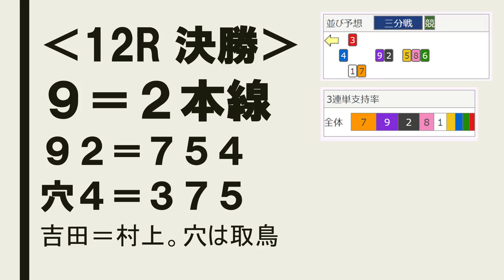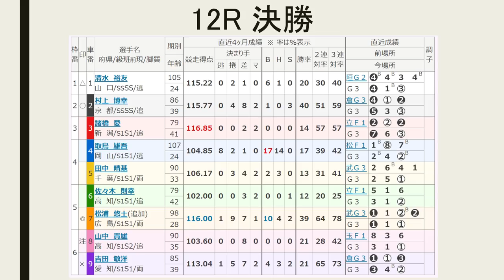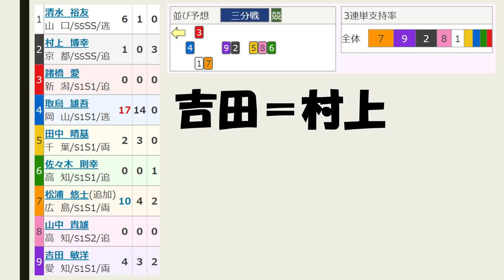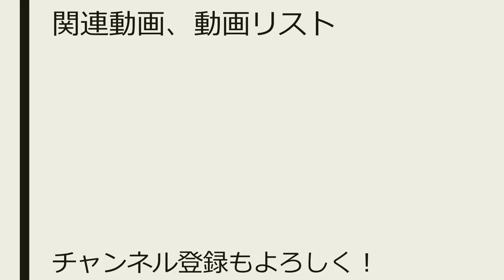【G3 高知記念 競輪 】最終日 12R 決勝 予想【競輪予想 ：Keirin 2019.04.14】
番手競りの決着と吉田の仕掛け、田中、取鳥の力量。かなり迷った予想になりました

12レース　Ｓ級決勝
(4)取鳥雄吾　岡山107期
(5)田中晴基　千葉90期
(6)佐々木則幸　高知79期
(7)松浦悠士　広島98期
(8)山中貴雄　高知90期
(9)吉田敏洋　愛知85期

（4）取鳥－（1）清水と（3）諸橋 が競り－（7）松浦
（5）田中－（8）山中－（6）佐々木
（9）吉田－（2）村上